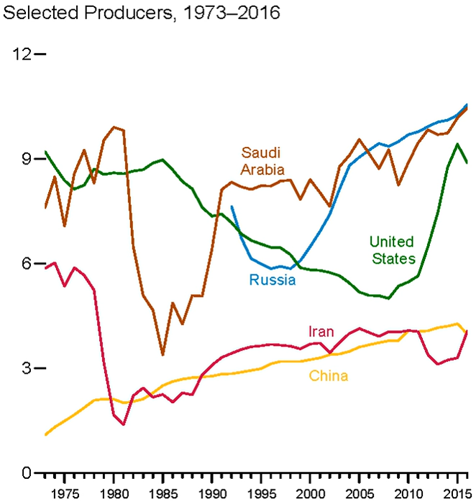Petroleum industry in Russia | Wikipedia audio article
00:03:33 1 Russia's oil and gas companies
00:04:53 2 Academic institutions
00:05:53 3 See also

- Socrates

SUMMARY
The petroleum industry in Russia is one of the largest in the world. Russia has the largest reserves and is the largest exporter of natural gas. It has the second largest coal reserves, the eighth largest oil reserves, and is one of the largest producers of oil. It is the third largest energy user.Russia produced an average of 10.83 million barrels (1,722,000 m3) of oil per day in December 2015. It produces 12% of the world's oil and has a similar share of global oil exports. In June 2006, Russian crude oil and condensate production reached the post-Soviet maximum of 9.7 million barrels (1,540,000 m3) per day. Exceeding production in 2000 by 3.2 Mbbl/d (510,000 m3/d). Russian exports consist of more than 5 Mbbl/d (790,000 m3/d) of oil and nearly 2 Mbbl/d (320,000 m3/d) of refined products, which go mainly to the European market. The domestic demand in 2005 was 2.6 Mbbl/d (410,000 m3/d) on average.  It is also the main transit country for oil from Kazakhstan.
Russia is by far the world's largest natural gas exporter. Most, but not all, authorities believe that Russia has the world's largest proven reserves of natural gas. Sources that consider that Russia has by far the largest proven reserves include the US CIA (47.6 trillion cubic meters), the US Energy Information Administration (47.8 tcm), and OPEC (48.7 tcm). However, BP credits Russia with only 31.3 tcm as of 1 January 2014, which would place it in second place, slightly behind Iran (33.1 to 33.8 tcm, depending on the source). In addition to having the world's largest proven reserves of natural gas, according to US Geological Survey estimations, Russia is also likely to have the world's largest volume of still-undiscovered natural gas: a mean probable volume of 6.7 trillion cubic meters. The USGS estimate of Russia's undiscovered oil is 22 billion barrels, second in the world only to those of Iraq.The Russian oil industry claims to be in need of huge investments. Strong growth in the Russian economy means that local demand for all types of energy sources (oil, gas, nuclear, coal, hydro, electricity) continues to grow.